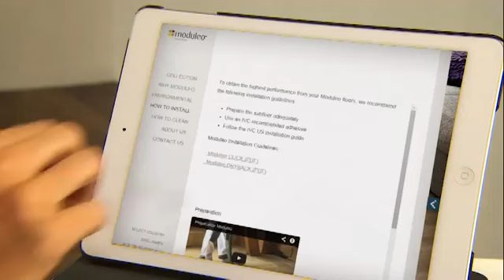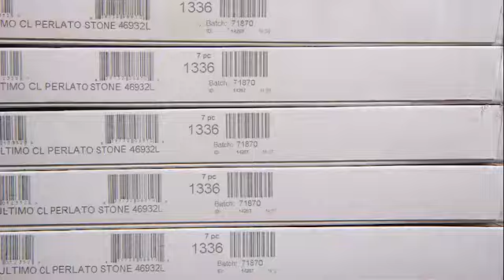"Vakkundig Leggen: De Leginstructie voor Moduleo Dryback PVC Vloeren"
To obtain the highest performance from your Moduleo floors, we recommend the following installation guidelines.

PVC  Floor Installation: Affordable Elegance

PVC floor installation is the key to transforming your living space with style and durability. This versatile flooring option offers the charm of hardwood, stone, or tile without the high costs and maintenance.

PVC replicates the look of wood or stone with incredible precision. The installation process is quick and easy, thanks to the innovative click-and-lock system.

PVC is known for its scratch-resistant and easy-to-clean surface, making it ideal for busy households. It's also an eco-friendly choice, requiring fewer natural resources than traditional hardwood floors.

For a cost-effective and visually appealing flooring solution, consider laminate floor installation for your next project.

*Kies voor Kwaliteit en Stijl met Onze Laminaat, PVC en parket vloeren!*
*Op zoek naar prachtige, duurzame vloer voor je huis of kantoor? Zoek niet verder!*

Bij Tasba Floors bieden we een uitgebreide selectie van hoogwaardige vloeren in diverse stijlen en afwerkingen om aan al je behoeften te voldoen.

*Waarom Tasba Floors kiezen?*
- 🏡 Grootste assortiment: Ontdek een breed scala aan kleuren en patronen om bij je interieur te passen.
- 💪 Duurzaamheid: Onze vloeren zijn bestand tegen slijtage, vlekken en vocht.
- 🧰 Eenvoudige installatie: Een fluitje van een cent.
- 💰 Betaalbaar: Krijg de luxe uitstraling van hout of tegels zonder het prijskaartje.
- 🛠️ Deskundig advies: Ons team staat klaar om je te begeleiden bij het maken van de juiste keuze.

Bezoek onze showroom, om ons volledige assortiment te bekijken en onze vloerspecialisten te ontmoeten.

U bent van harte welkom
Klaprozenweg 17 D - 1032 KK - Amsterdam NOORD
☎️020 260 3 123 🟢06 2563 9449